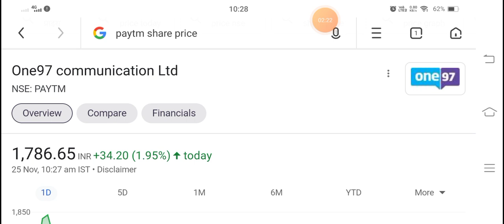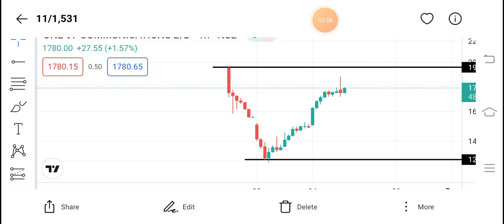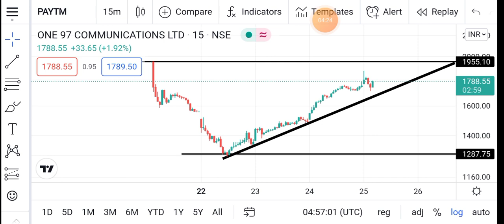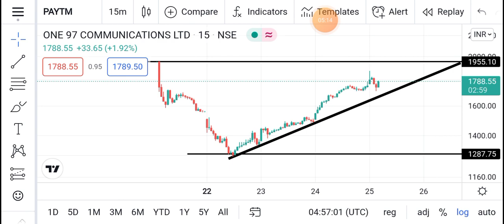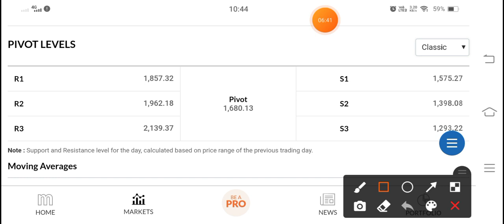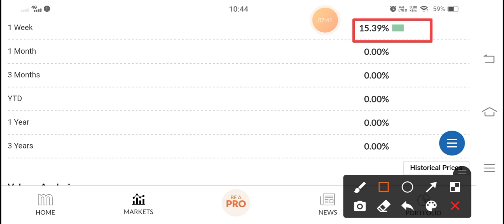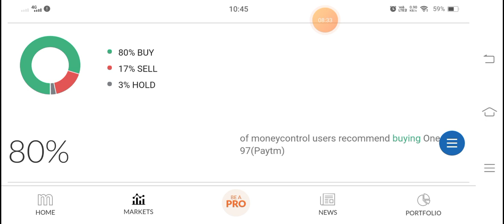paytm share price I paytm share I paytm share news today I paytm share target Paytm ipo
paytm share

paytm ipo

paytm stock

paytm share news paytm share market

paytm share price in stock market

paytm share latest news today paytm ipo latest news

paytm stock crash

paytm stocks review

paytm stock news paytm share news latest

PAYTM_share_fundamental analysis

X

Latest Share_Market_Tips

Latest Share_Market_News_In_Hindi

Latest Share_Recommendations

Latest Stock_Market_Analysis_Market_Watch